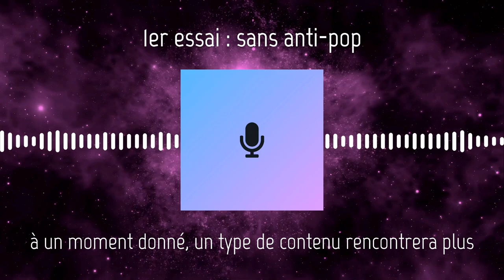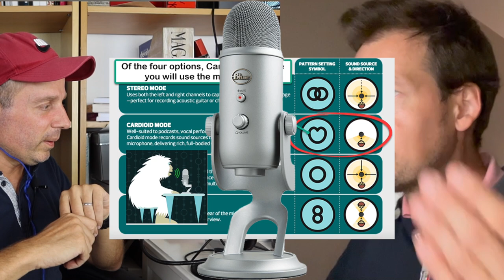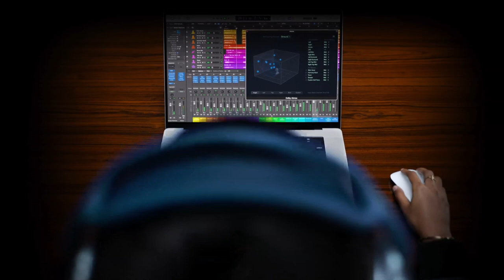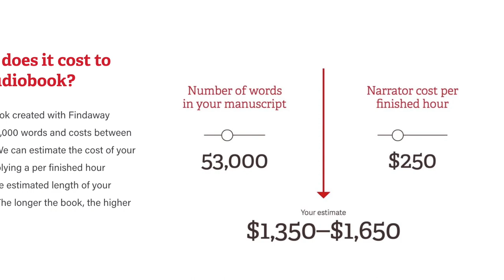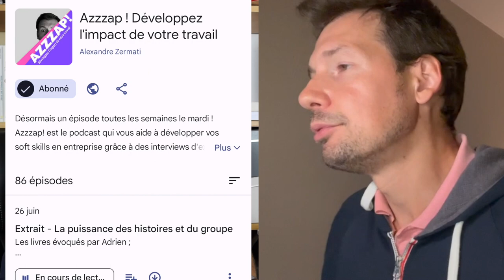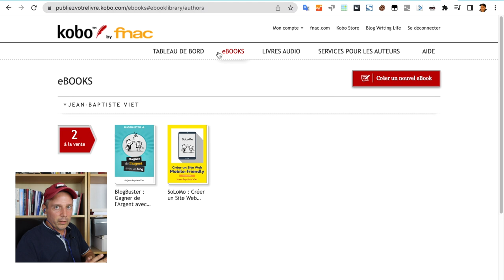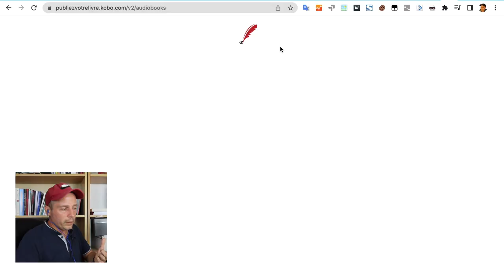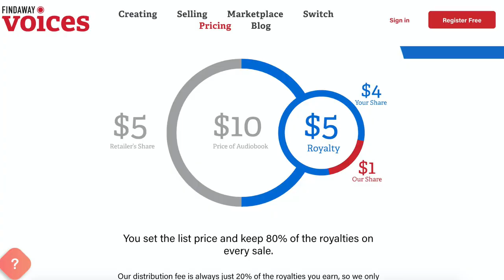Comment publier un Livre Audio sur Kobo, Audible, iPhone, Android ?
Tu veux créer un livre audio et l'autopublier sur Kobo, Audible, Google Play, Apple Books ?

Le livre audio TousInfluenceurs est dispo sur Kobo à 4,99 €

Merci  @LangueDeGeekChaineYoutube @alexandre.zermati @glitchpublishing @MrContraDico @3ZestesdeCitron @JusteGeekFr @LesTestsdeCyril @MoonlightCottageASMR et ma femme Sonia qui ont participé aux enregistrements audio

Tu as acheté ton livre Tous Influenceurs au format ebook (9,99€) ou livre papier (19€) ?

Merci à Camille Mofidi, Lara Boso, Lily Dwyer et aux ingénieurs canadiens chez Kobo qui ont permis au livre audio Tous Influenceurs d'être dispo sur iPhone et Android en France !

Intro 00:00
1- Avoir les droits du livre audio 00:49
2- Cession de droits ou autoproduction ? 01:36
3- Avoir un bon son 02:38
4- Les logiciels audio 04:58
5- Time is money 07:20
6- Bien lire un audiobook 09:12
7- Publier un podcast, c'est simple 10:38
8- Seul Kobo permet d'autopublier un livre audio 11:23
9- Findaway Voices pour publier sur Audible, Google, Apple 15:57

Demande ensuite ton onglet livre audio à

Micro Blue Yeti (149 €)

Filtre anti pop Yotto (15 €)